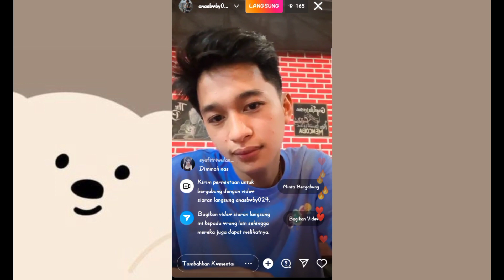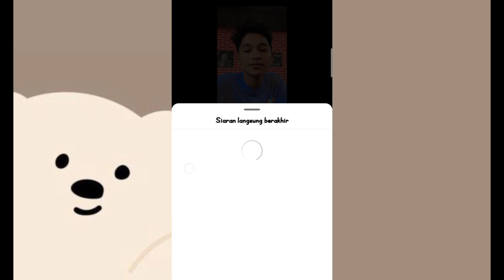WAKTU ANAS PULANG KE MADURA! MAMAH LELA TIM